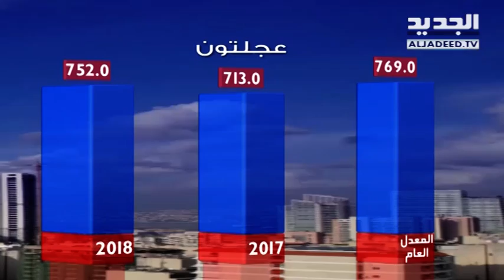نشرة الطقس الصباحية 26-02-2018 مع دارين شاهين